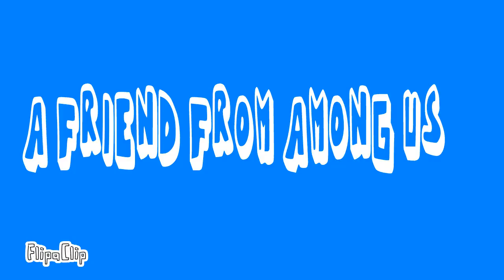A gift for my friend in among us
Sorry for uploading for so long i had an exam i had to review so sorry😢😢😢😥😥😥